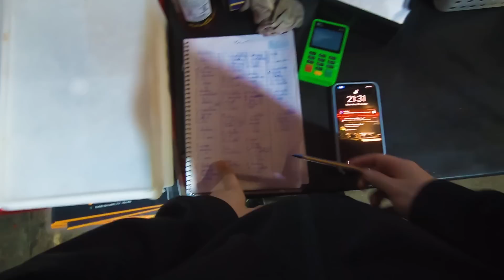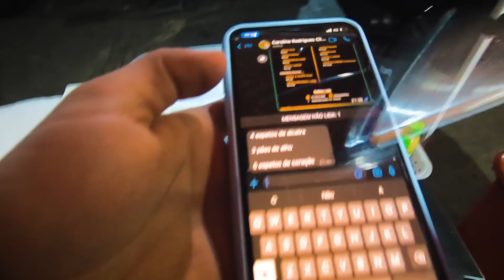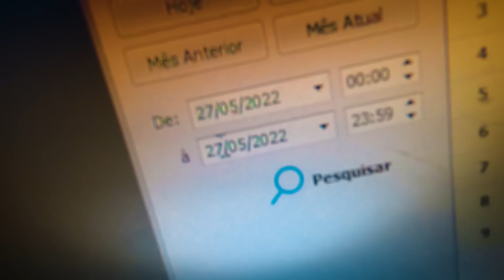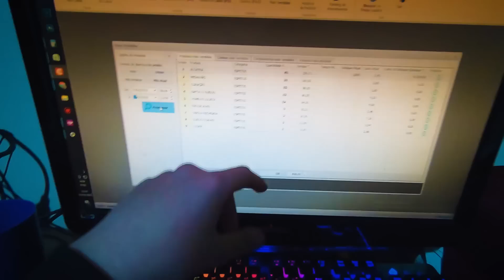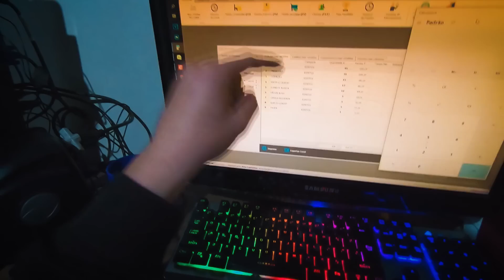VENDEMOS MAIS DE R$1.500,00 DE ESPETINHOS EM MENOS DE 24H